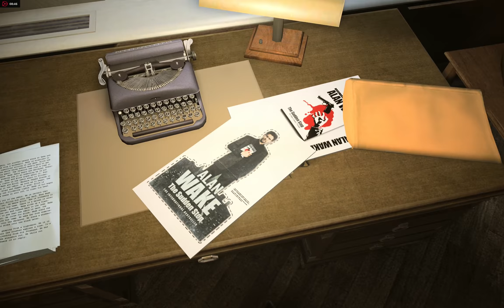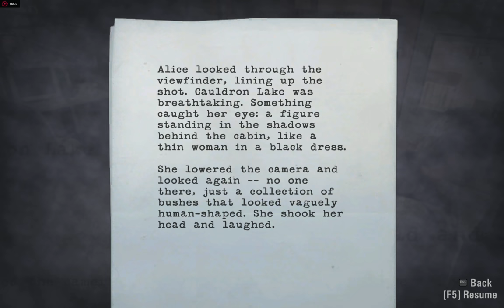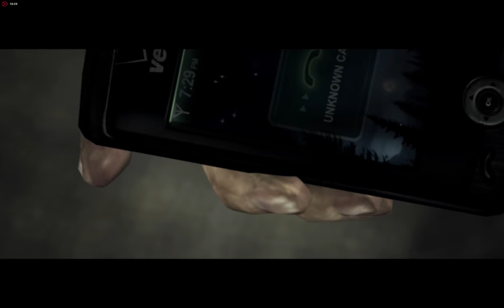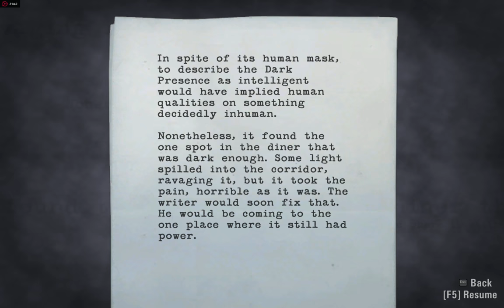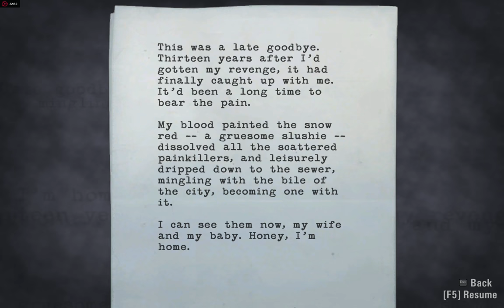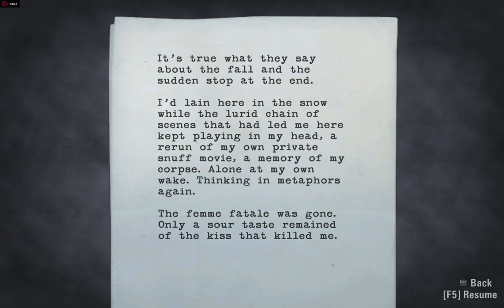Alan Wake Gameplay Walkthrough Part 4 (Blind) [1600p]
Hi there this is Ian. I personally enjoy almost any types of games, ranging from horror, adventure, action, third/first person shooter, survival to stealth. Welcome to the channel!!

Here is my rig configuration at the time of recording:

CPU: Intel Core  i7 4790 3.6 GHz (up to 4.0GHz)
CPU Cooler: Deepcool Captain 120
GPU : Sapphire Radeon R9 Fury Nitro
Ram: KLEVV GENUINE Series DDR3 2400 8GBX2 (16 GB)
Motherboard : MSI Z97 GAMING 3
OS SSD: ADATA SP600 256GB
HDD:
Seagate Barracuda 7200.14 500GB (where the game is installed)
Toshiba DT01ACA300 3TB SATA3 6Gb/s /64MB
WD WD1600JS-75NCB1 160GB
PSU : Cooler Master V650S
Case : Cooler Master Elite 372
Case Fan: Cooler Master Jetflo120 X2,
                  Jamicon 14cm case fan X1

All settings on ultra/high
except anti aliasing and motion blur, i tend to turn them off or set anti-aliasing to FXAA
Resolution at 2560x1600